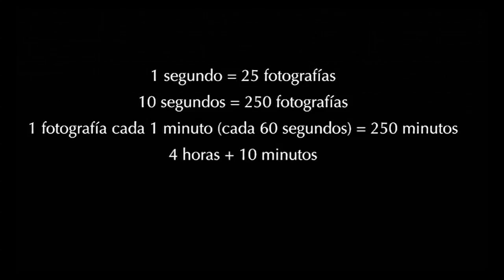08.- TIME-LAPSE (Serie "Making of")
En este episodio, explicaré una técnica basada en fotografías, pero que permite realizar vídeos. Los time-lapses consisten en acelerar movimientos que en la naturaleza son imperceptibles, consiguiendo efectos espectaculares. Exteriores filmados en Islandia y en el Empordà (Girona).